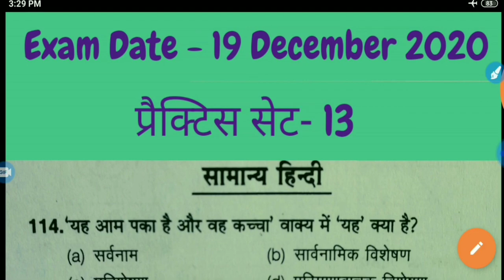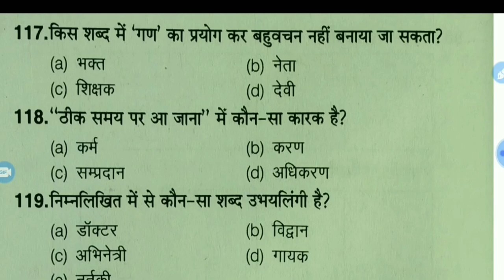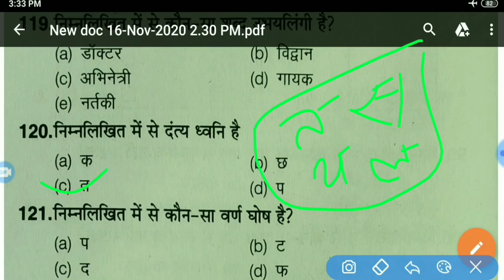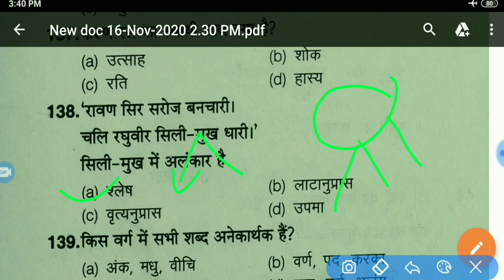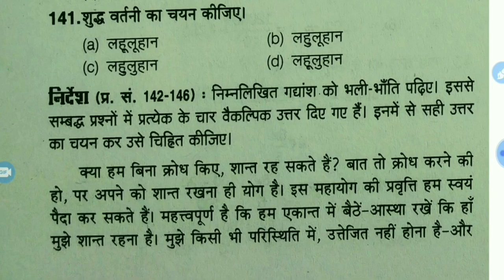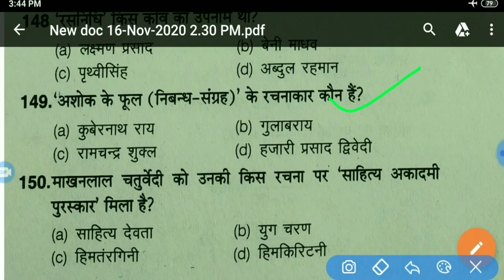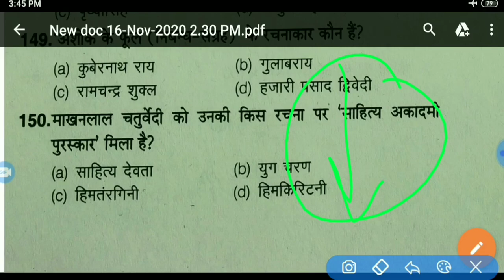Jailwarden paper | jailwarden Hindi | Hindi Mock test | हिन्दी | Hindi top question | Fireman paper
Top 40 question of hindi
hindi top question
hindi best question
Hindi Model paper
hindi model paper solved
hindi practice set solved
hindi practice set
jail warden practice set solved
fireman practice set solved
jail warden model paper solved
fireman maodel paper solved
hindi top question
hindi top 30 question
hindi for jail warden exam
hindi for fireman exam
jail warden exam December 2020
fireman previous year paper 2020
Jail warden previous year paper
Jail warden previous year paper solved
Jail warden and fireman previous year paper solved 2018
UPP jail warden previous year paper solved
UPP Fireman previous year paper solved
UPP jail warden previous year paper analysis
UPP Fireman previous year paper analysis
UPP Previous year paper
UPP previous year paper analysis
UPP previous year paper solved
UPP previous year paper solved 2018
UPP previous year paper solved 2019
UPP previous year paper full analysis
UPP previous year paper in hindi
UPP previous year paper full solved
UP Police previous year paper analysis
UPP Police previous year paper solved
UPP Police previous year paper solved 2018
UPP Police previous year paper solved 2019
UPP Police previous year paper full analysis
UPP Police previous year paper in hindi
UPP Police previous year paper full solved
Uttar pradesh Police exam
Jail warden exam 2020
Fireman Exam 2020
Jail warden latest updates
Fireman latest updates
जेलवार्डर फायरमैन परीक्षा 2020
जेलवार्डर पिछला पेपर
फायरमैन परीक्षापरीक्षा
hindi by sandeep maurya
हिन्दी
Hindi top question
Hindi jailwarden question